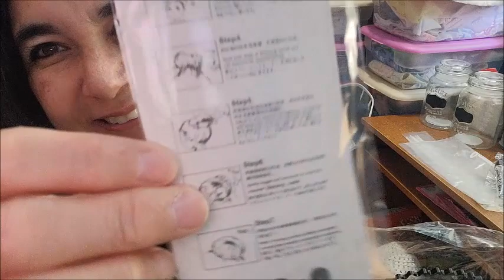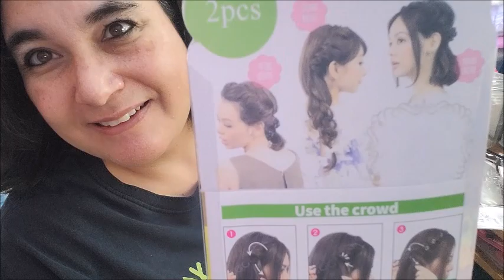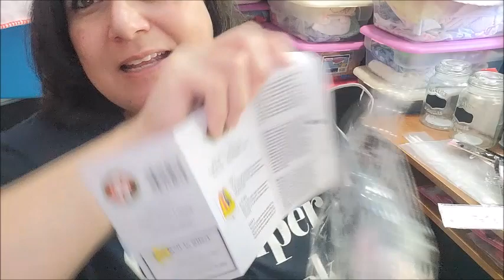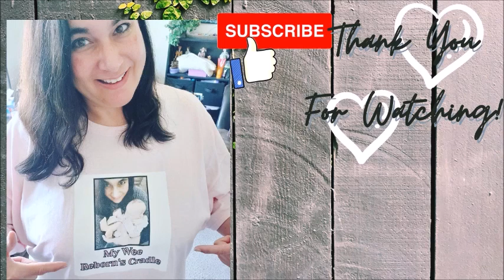🇨🇦 🍁FALL OOTD for my Bluebell by Cassie Brace - Etienne Soleil! Come Chat with Me!🤗🌷